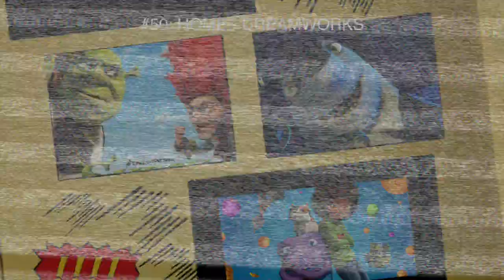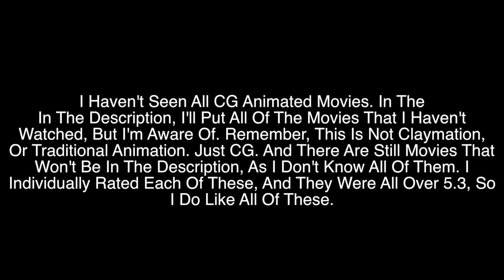[OLD] Top 50 CG Animated Films (Pixar & Dreamworks Style)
The 50 Best Movies By Pixar, Dreamworks, Blue Sky Studios, Sony Animation, Disney, Weinstein & Illumination (According To Me).

The Songs Used Are "Ultimate Destruction" & "Polargeist"

CG Films I Know About, But Haven't Watched To Rate:

A Bug’s Life-Pixar
Cars 2-Pixar
Brave-Pixar
Robots-Blue Sky Studios
Epic-Blue Sky Studios
Rio 2-Blue Sky Studios
Open Season-Sony Animation
Open Season 2-Sony Animation
Open Season 3-Sony Animation
Surf’s Up-Sony Animation
Arthur Christmas-Sony Animation
Chicken Little-Disney
Planes-Disney
Planes: Fire & Rescue-Disney
Big Hero 6-Disney
Puss In Boots-Dreamworks
The Croods-Dreamworks
Mr. Peabody & Sherman-Dreamworks